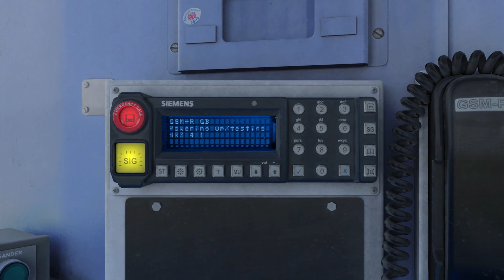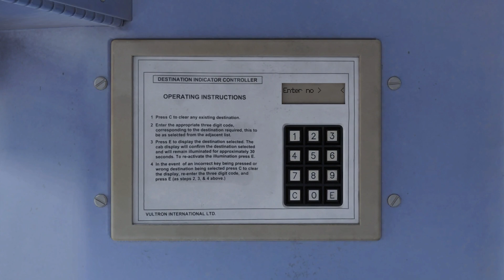Train Simulator | Salisbury - Romsey | Class 158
Scenario: Comes with the route

**!!Optional but highly recommended enhancement packs:!!**

PC Specs:
Motherboard: Gigabyte B550 AORUS Elite V2
Processor: AMD Ryzen 7 5800X
RAM: Corsair 16GB 3200mhz
Graphics Card: NVIDIA Geforce RTX 3060